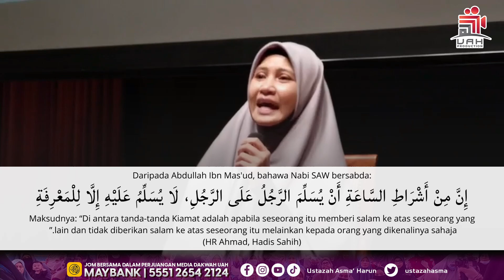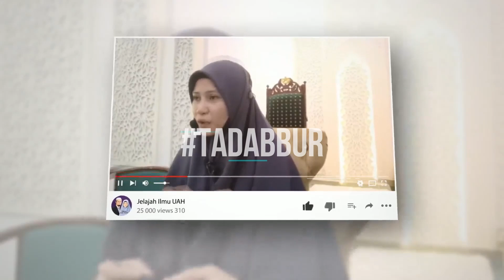(ENG/BM) TANDA AKHIR ZAMAN, HANYA BERI SALAM PADA ORANG YANG DIKENALI | USTAZAH ASMA' HARUN 2023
Tekan Subtitles/CC untuk sarikata Melayu.